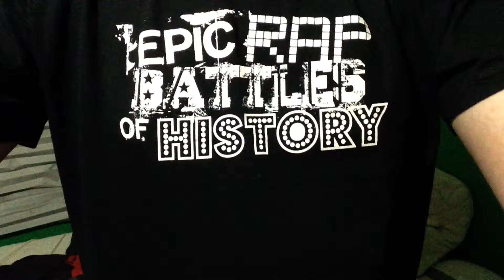Welcome To My Fourth Channel